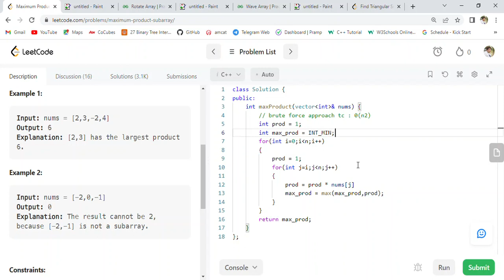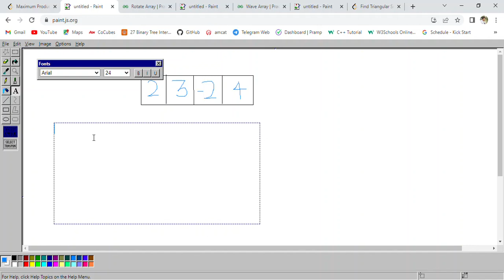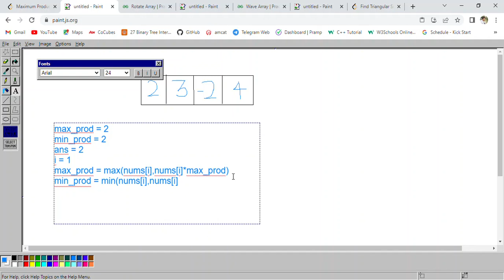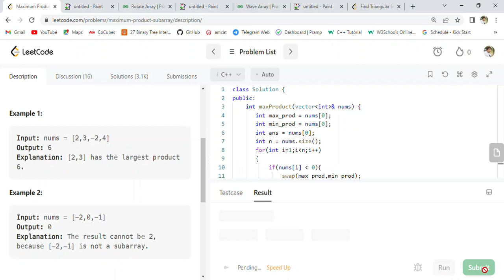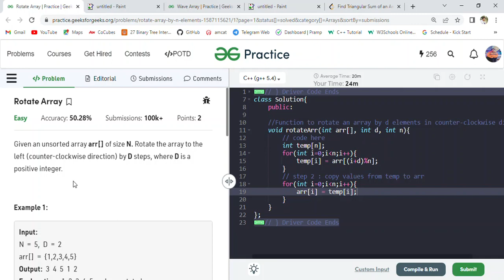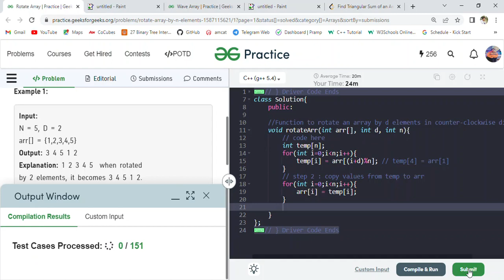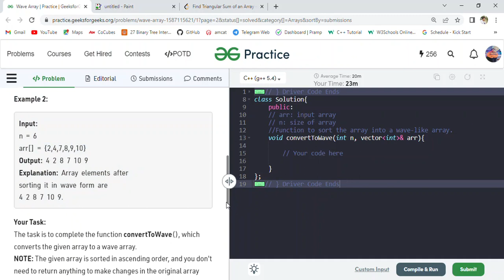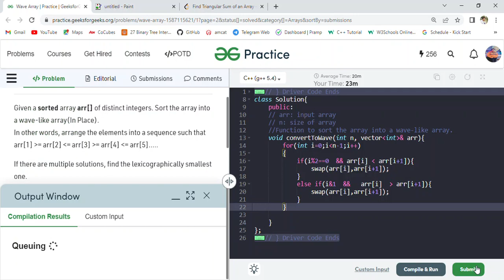Maximum Product Subarray || Rotate Array || Wave Array || Lecture - 13 || DSA Placement Series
Hello Everyone!
This is our 13th Video Lecture of DSA Playlist in which We are going to do
Array Medium Level Questions .